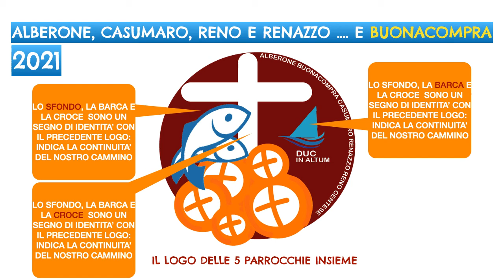IL LOGO DI 5 PARROCCHIE